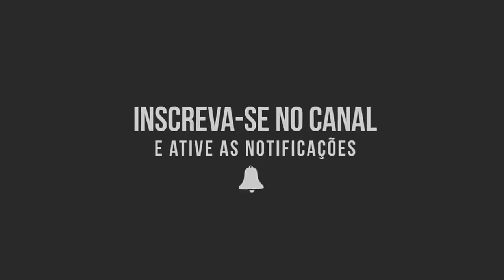COMO PODEM AUMENTAR O GLÚTEO?! Confiram esse treino de MMII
Treino de MMII com ênfase no glúteo e o quadríceps: Especial atenção ao agachamento com afundo no step , a cada 3 agachamentos no smith fiz 2 passadas no step alternando e conta 1 repetição. Assim até a falha usando o método super slo , depois na sequência, o agachamento livre 6 X 8 e a cada repetição segurar 8 segundos de isometria na concêntrica.

No final glúteo no cabo na polia baixa com abdução 3 X 15 cada. Perguntam como podem aumentar o glúteo?! 💪

Agachem!

Façam concentradas e com amplitude, mesmo que a carga seja mais leve.

Obrigado :)

Veja os ULTIMOS VIDEOS com os treinos e dicas de exercícios atualizados do canal:

Não perca os TOP VIDEOS mais visualizados e de maior qualidade do canal COMOTREINAR:

Não esqueça da importância do alongamento antes e depois do treino como forma de cuidar suas articulações e maximizar seus resultados:

Vídeos de treinamentos específicos de Crossfit com os mais eficientes WOD Brasil

Conheça as mais populares e lindas musas fitness do Brasil e do resto do mundo